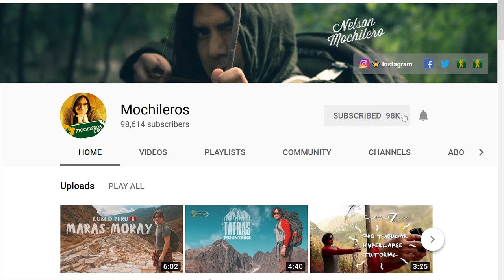🌎 10 LUGARES ASOMBROSOS DE GOOGLE EARTH/MAPS 🔥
Google Earth y Google Maps nos acercan el mundo como nunca antes con 10 lugares asombrosos capturados desde los satélites de Google.
Para este video utilizaremos una tarjeta gráfica GTX 1080 para descargar las texturas de Google Earth/Maps a la máxima resolución.
Veremos en este video 10 destinos increíbles, ubicaciones aterradoras, sitios secretos, y lugares abandonados de Google Maps como nunca antes los viste. Actualizados y visibles en 2019.
Si te interesa profundizar y ver los mapas aquí la relación de lugares:

COORDENADAS DE LOS LUGARES:
Puedes ver todas las Coordenadas de las ubicaciones del video en Google Earth/Maps en este artículo:

Indice de las ubicaciones de google maps:
10
Desert Breath
1:08

09.
Bosque con forma de guitarra
2:16

08
Un extraño patrón en China
2:53

07
La piscina más grande del mundo
3:39

06
Cráter de Meteorito
4:23

05
Viva el Perú glorioso.
5:19

04
Dimitrios
6:12

03
Castillo Bannerman
6:59

02
Piscina de Hipopótamos
8:10

01
Ojo de la tierra, Delta del Paraná, Argentina
9:08

⭐Seguro de viaje para tus recorridos fuera de Google Earth :)